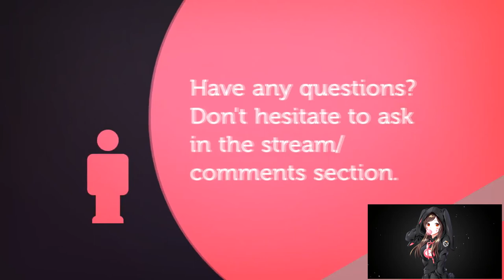SUNKEN TEMPLE | DUNGEONMAN CHALLENGE | EPS 25 | WORLD OF WARCRAFT 🎮🎮🎮